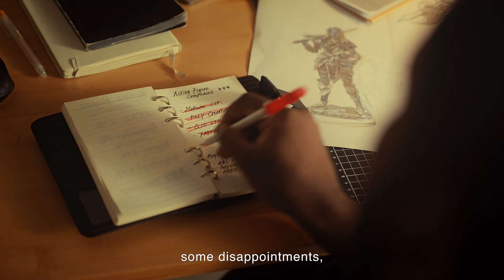Sonic Mini 8K S 3D Printer - For those who just want to create - 1-minute version - Buy Now !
Let the Sonic Mini 8K S be your partner in your creation journey. A support that’ll always be there, and help you to bring your vision to life. To keep your spark alive and to bring back that joy of creation. The small wins and moments of satisfaction. A printer for those who just want to create.

Sonic Mini 8K S
✅  Details That Transcend Reality: Prints realistic 3D models at a mind-blowing resolution of 22 µm, producing high-quality products every time.
✅ Smooth Surfaces All Around: Create flawless models with smooth surfaces thanks to 50% fewer layer lines.
✅  Compatible with mMost Slicers: With an open format, feel free to slice models with your favorite slicers, be it Lychee, Chitubox, or Tango.
✅  Suitable for Everyone: Simple and easy to operate, seamlessly ease into your new 3D printing journey regardless of background and experience.

In the meantime, join our Facebook group for the inside scoop